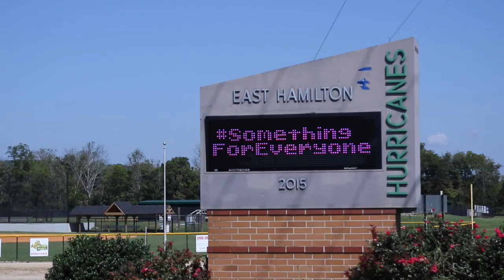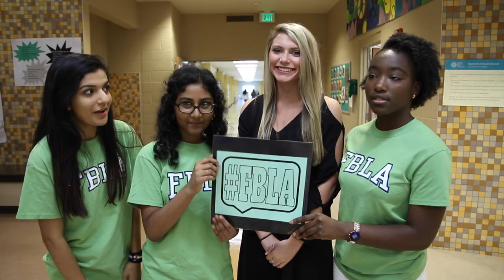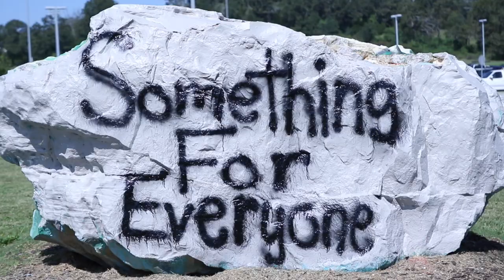East Hamilton School